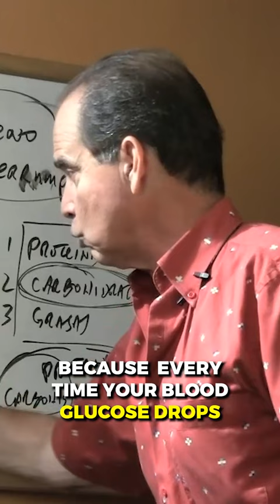Sleep Deprivation Makes You Gain Weight Part 2